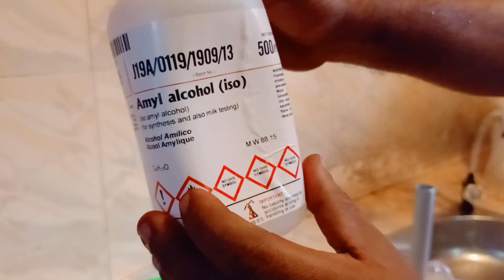Milk Fat Gerber method, Gerber centrifuge method,BST Practical,BST Saman